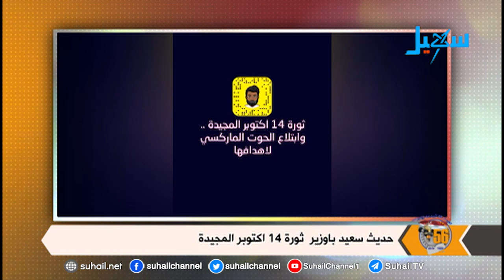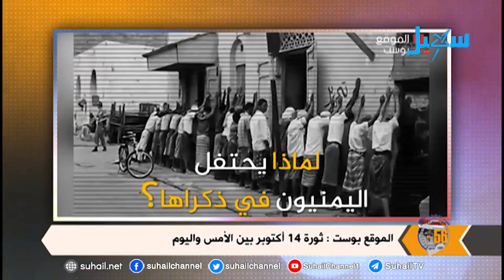تغطية خاصة | ثورة_14_اكتوبر تلاحم وطني وهمة لا تعرف المستحيل